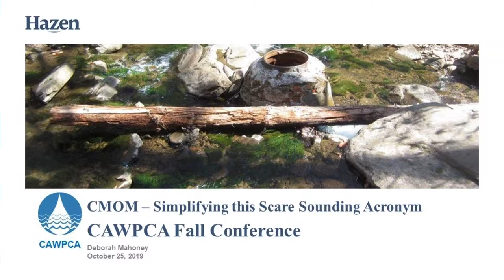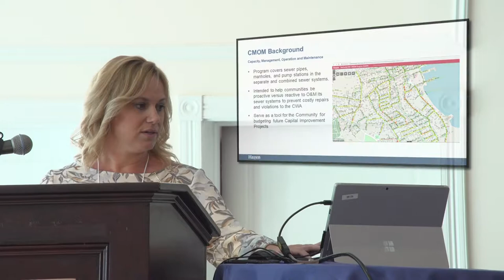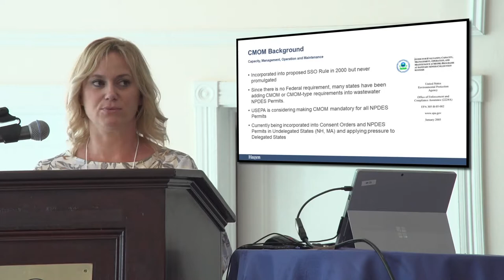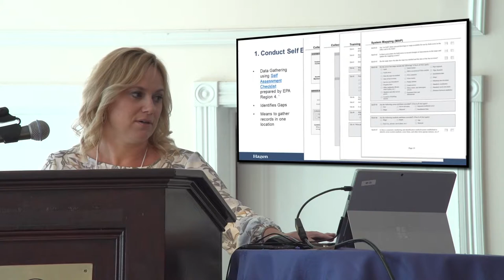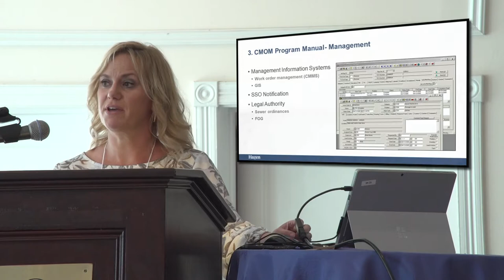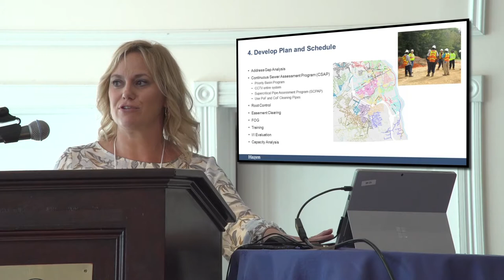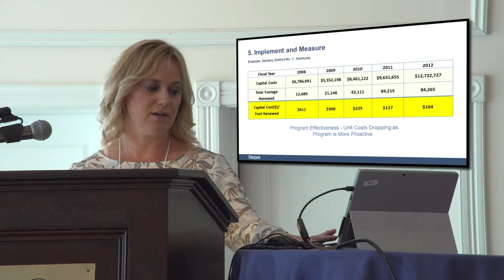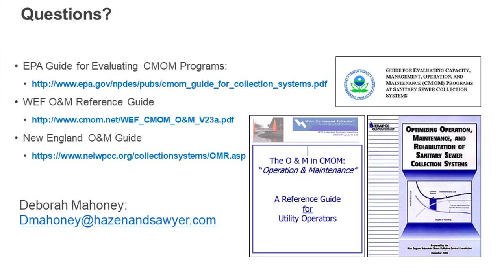07 CMOM SIMPLIFYING THIS SCARY SOUNDING ACRONYM MAHONEY